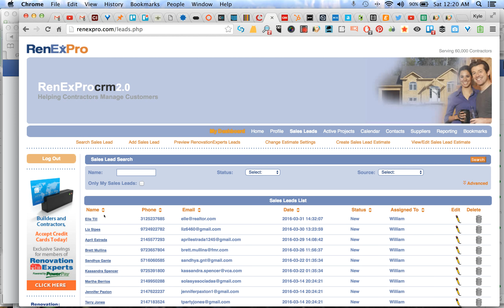renex pro problem leads not populating from dashboard to sales leads\